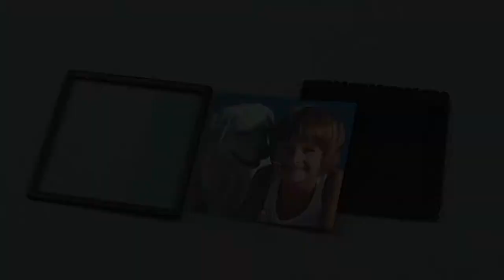Make your own Photo Magnet with Photomore!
Our premium photo magnets deliver a high quality and look with ease and can be put together in seconds.

Simply place your photo print, peel-off the protective sheet then press to complete your premium photo magnet frame.